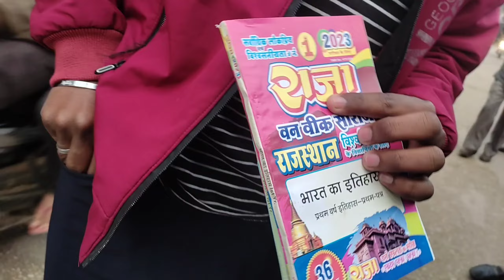रास्ते Me Pulice 🚔 वालो के Sath बात चीत karne लग गए 🙋‍♂️🚔😱